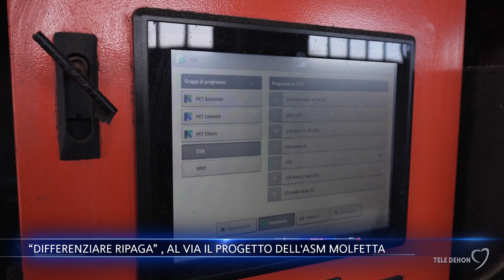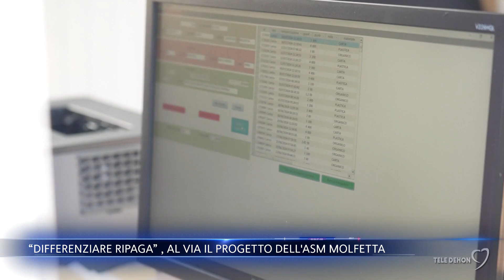“Differenziare ripaga” , al via il progetto dell'Asm Molfetta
Molfetta spinge sull’acceleratore della raccolta differenziata e lo fa lanciando una nuova campagna di sensibilizzazione: “Differenziare ripaga” è il claim del progetto, promosso da Asm, l’azienda municipalizzata che gestisce il servizio di igiene a Molfetta